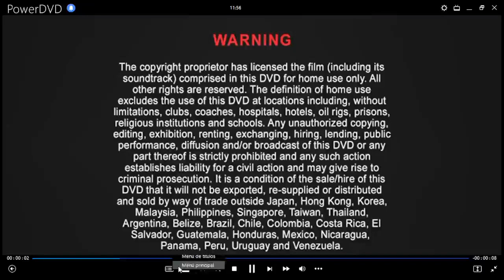Billy Elliot DVD Menu 2005 en inglés, español y portugués